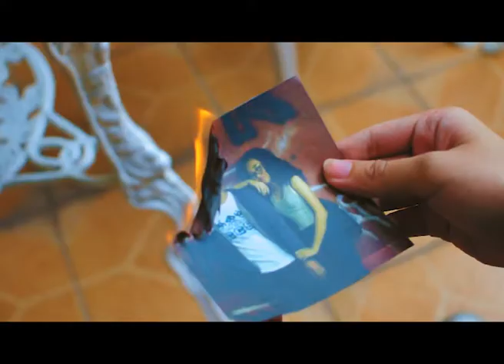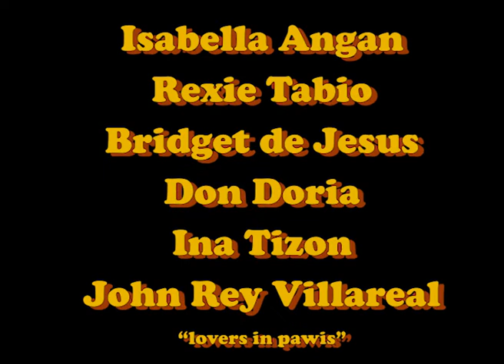Dark Chocolate: a Valentine's Day story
This is my video project for Communication 63 - Press Photography.
If you enjoyed this video or if it made you laugh (even just a little), please hit the "like" button! :-)